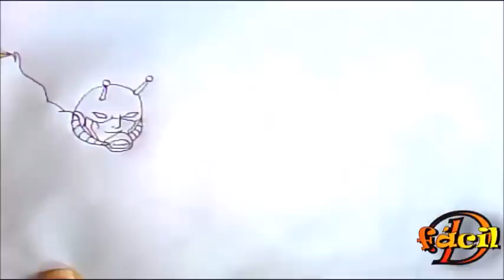Como Desenhar Homem-Formiga | How To Draw Ant-Man "Desenha fácil"